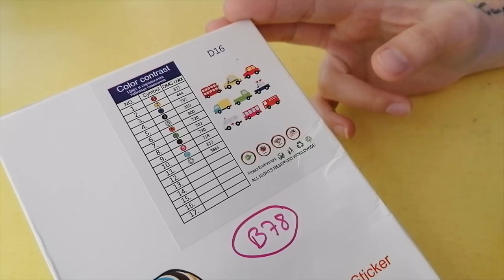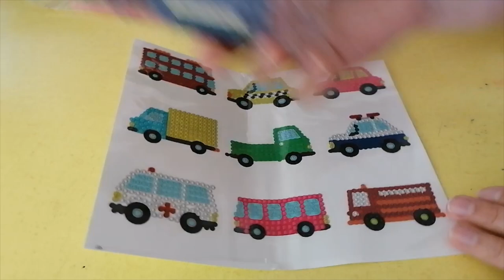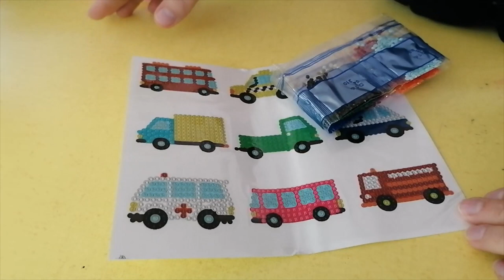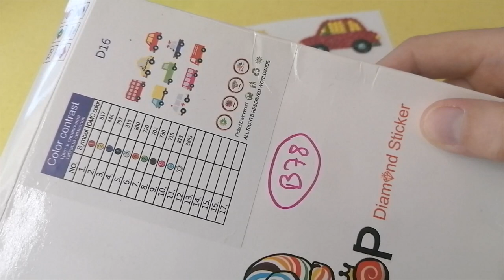DP - Avis & Réalisation - Stickers véhicules - Diamond painting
Dans cette vidéo je vous montre la réalisation de ce lot d'autocollants à diamanter acheter sur Aliexpress pour faire de petites décorations dans la chambre de mon fils. Je vous donne mon avis sur les diamants, la colle, le tool kit, la cire contenu dans le kit.

Les stickers

Musique : Whistling Down the Road, de Silent Partner issue de la bibliothèque Youtube